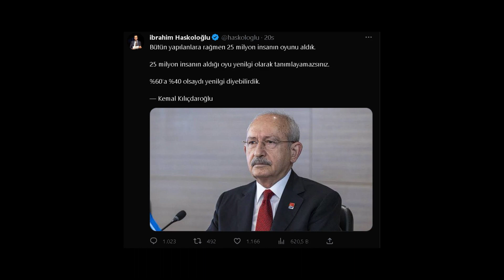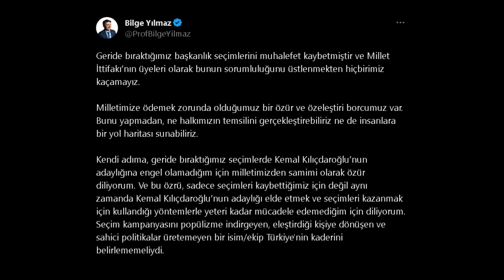KILIÇDAROĞLU GERÇEK DİKTATÖR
Cicero bir eleştiri kanalıdır, bu kanalda gündem, siyaset, kişi eleştirisi ve oyun eleştirisi gibi içerikleri bulabilirsin.